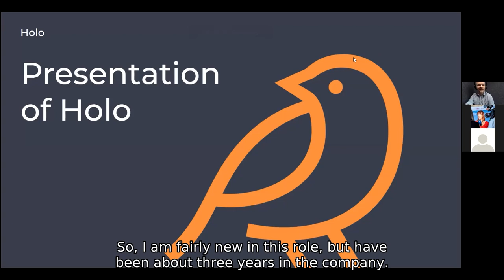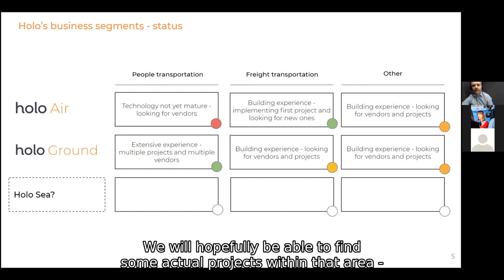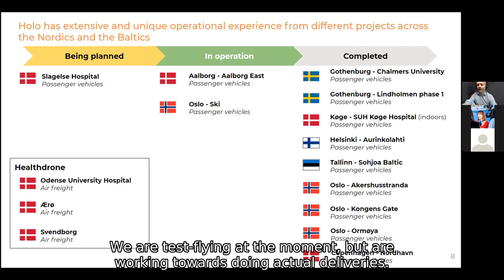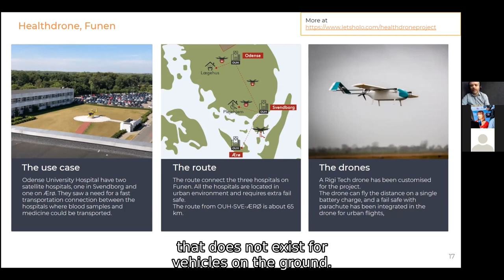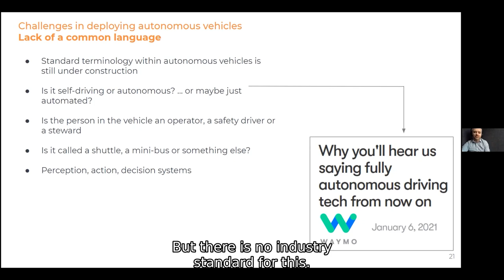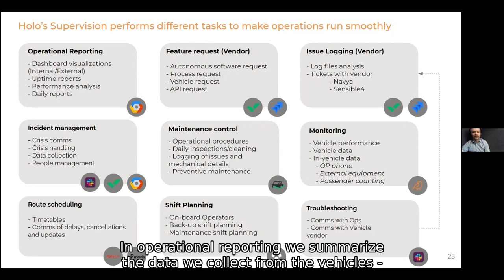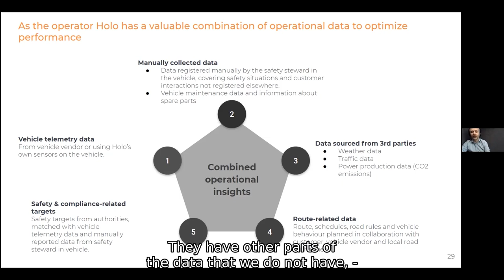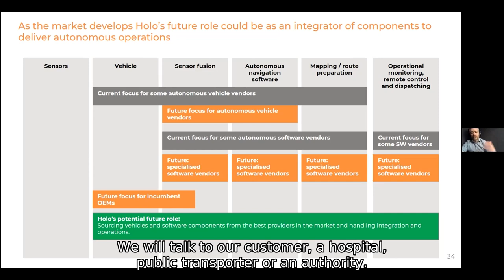Sohjoa Last Mile Masterclass with CEO of Holo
A webinar recording (20 May 2021) on Holo's experience as an early-stage autonomous operator in Scandinavia. Presented by Christian Bering Pedersen, CEO of Holo, working to bring autonomous vehicles to the roads in the Nordics.